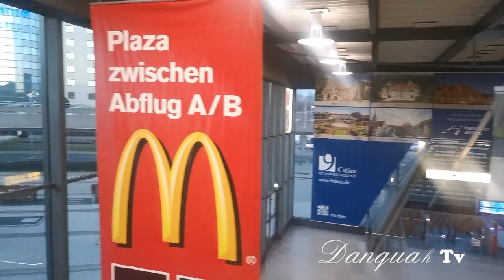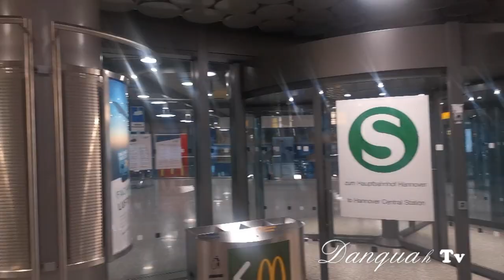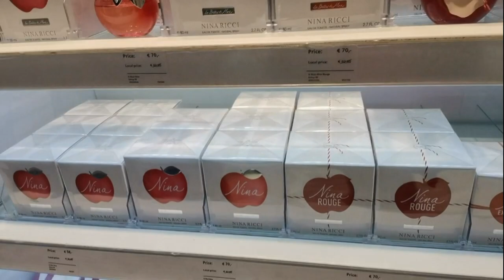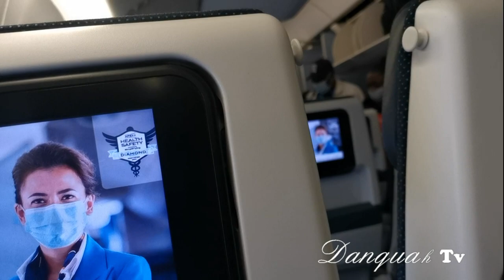Journey from Hannover to Motherland Ghana movie